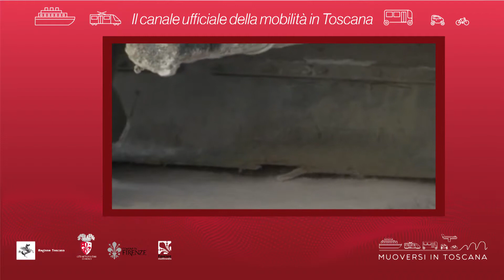Muoversi in Toscana - Edizione delle 19.30 del 16 gennaio 2019